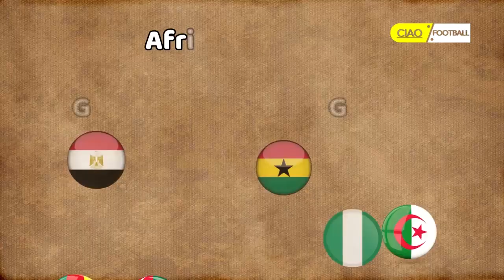CAN CÔTE D'IVOIRE 1998 : ÉVOCATION DU PARCOURS DU CAMEROUN